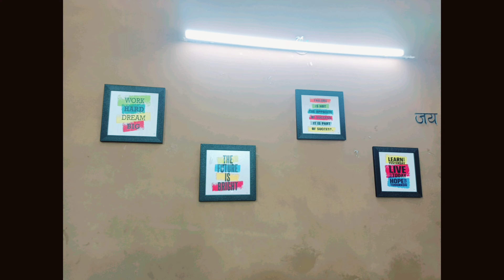venkateshwara hostel /vims hostel /hostel view/Hostel tour